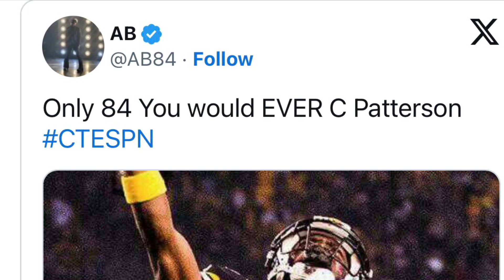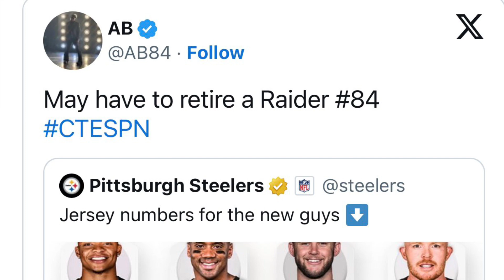The Steelers are giving Cordarrelle Patterson 84 AB upset Brady says he’s open 2 a come back